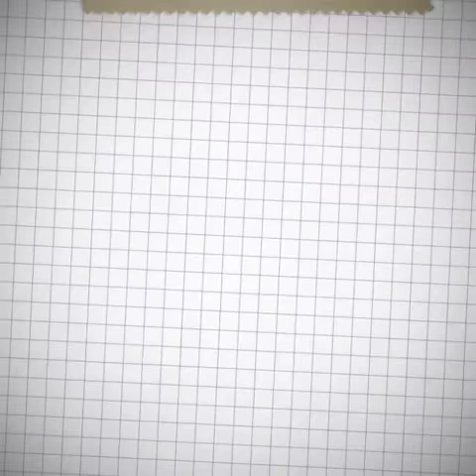Ginnastica artistica - Come tutto è iniziato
Ciao a tutti! Io sono Elisa e questo è il primo di una serie di video che porterò sul canale sul mio percorso nella ginnastica artistica.. spero vi piaccia!!